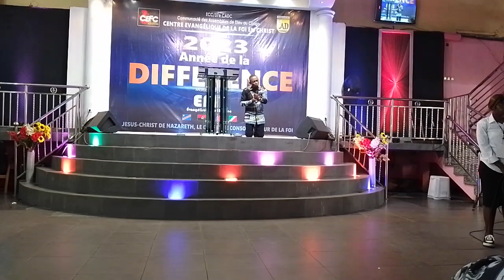Pasteur de la foi alobi ako jouer lisusu na Bellevue tv te na SB te ti bokoyokana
Sila et Bellevue baboyi koyokana